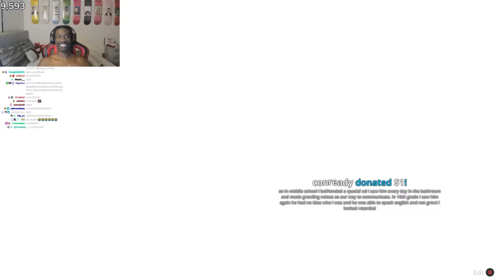BruceDropEmOff Gets The Funniest Confessions From Viewers!